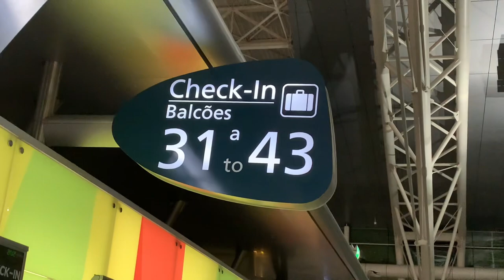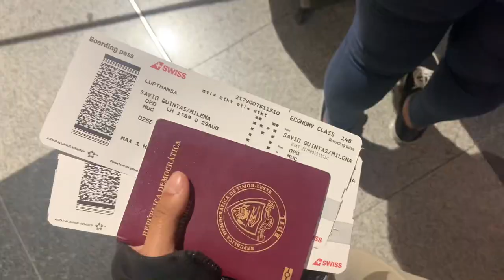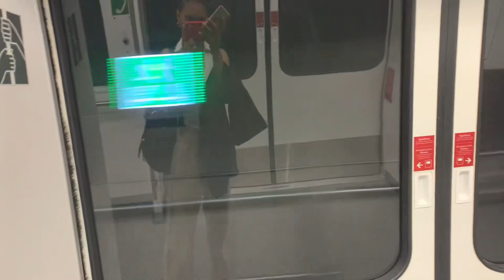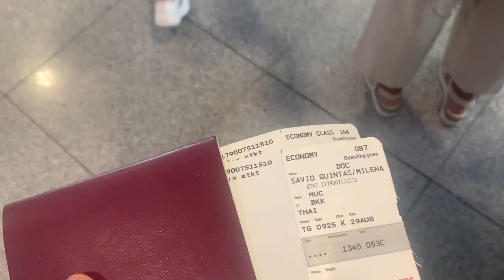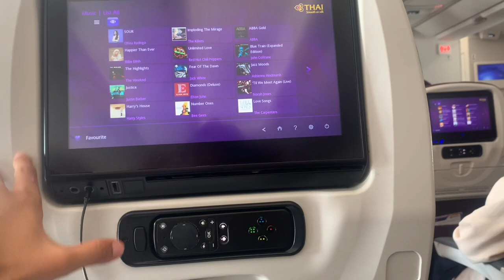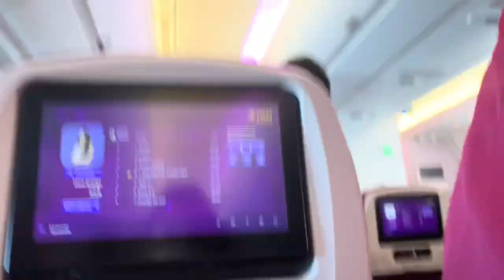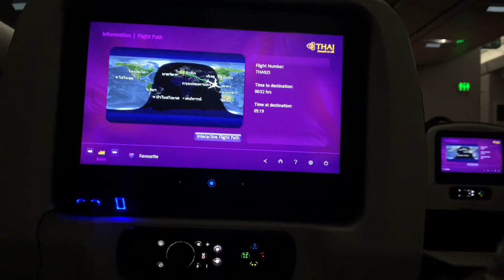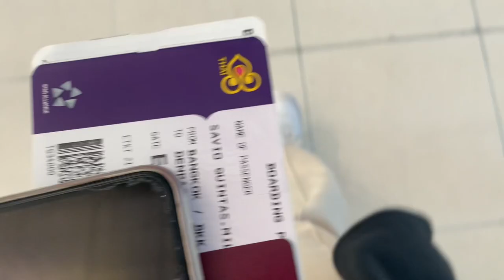5 Vlog | Primeira vez viagem Lao mesak | Portugal/German/Tailândia/Indonésia